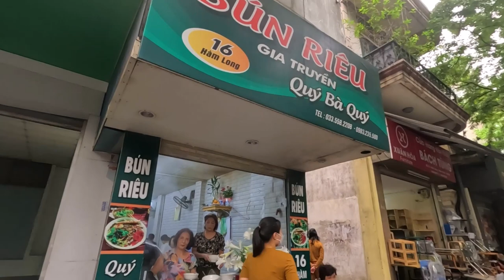Can I Get A Bowl Of Bún Riêu please? 🇻🇳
Stumbled upon a Bun Rieu spot during breakfast hours. While there are quite a few noodle soup shops around, this one was right next to our bnb and I high recommend.

$1.50 per bowl.

42a P.Hàm Long, Hanoi